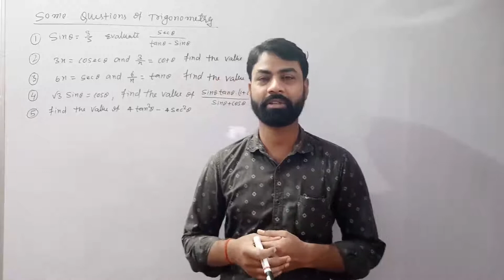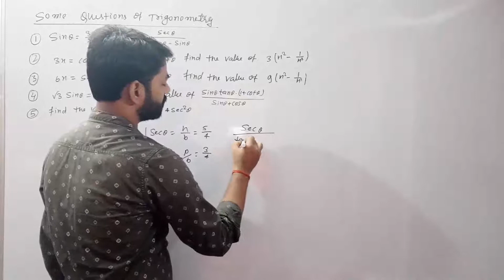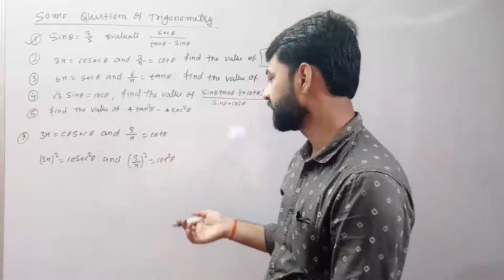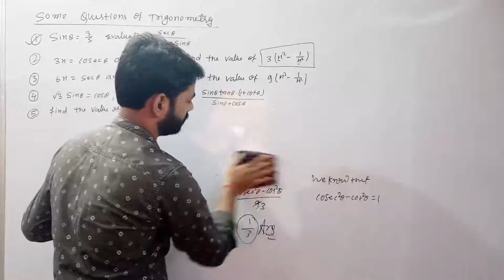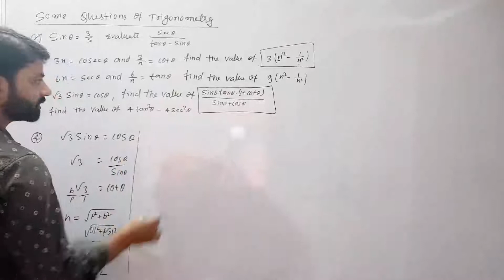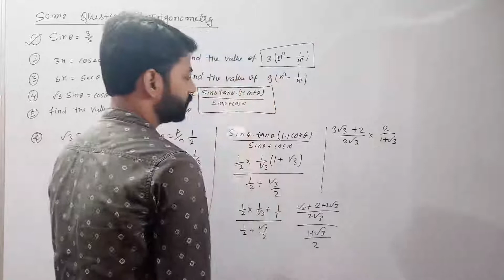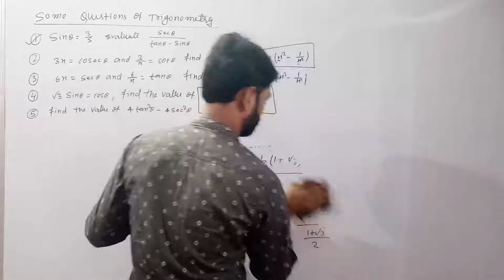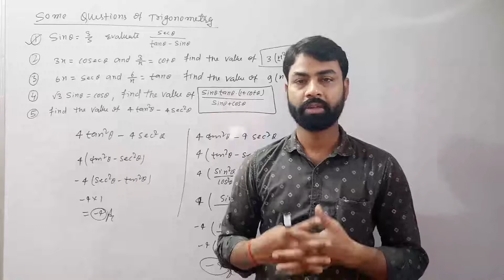some question of trigonometry class 10th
some spacel question of trigonometry
In this video you can know how to use BPT theorem and its converse